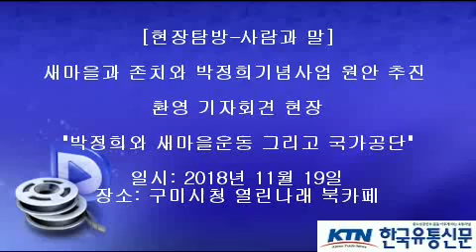[한국유통신문.com] 전병억 회장 및 김종열 사무총장의 새마을과 존치 및 박정희기념사업 원안추진 환영 기자회견-2018년 11월 19일-구미시청 열린나래 북카페